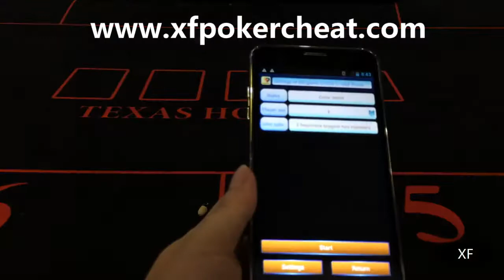17-How to set headset mode